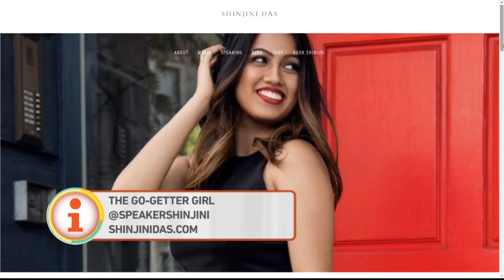Go-Getter Girl, Millennial Career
Shinjini Das, The Go-Getter Girl!, is the Founder and CEO of The Das Media Group, is in studio with three qualities millennial’s should cultivate to help their careers.